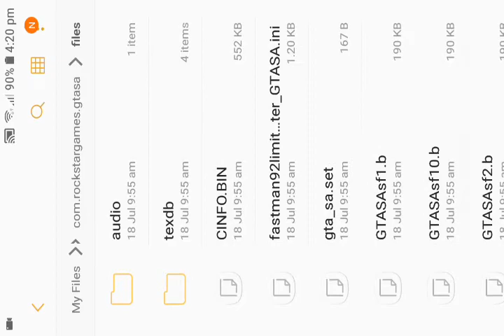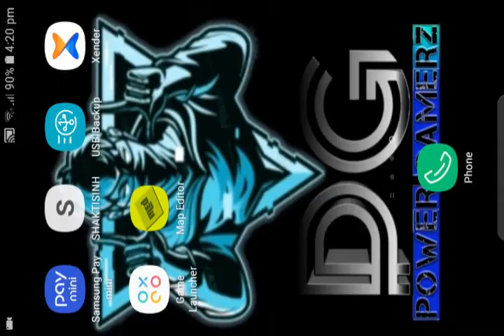HOW FIX DATA ERROR IN MAP EDITOR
MY FIRST VIDEO SORRY FOR MY MISTICK